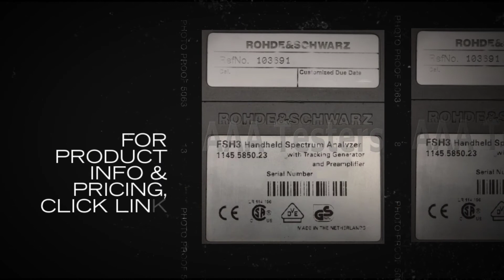Rohde & Schwarz FSH3 Handheld Spectrum Analyzer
The Rohde & Schwarz FSH3 is the ideal spectrum analyzer for rapid, high-precision, cost-effective signal investigations. It provides a large number of measurement functions.

New replacement AC power adapter for your Anritsu Spectrum Master MS2711B .